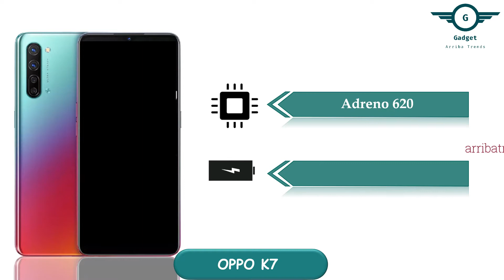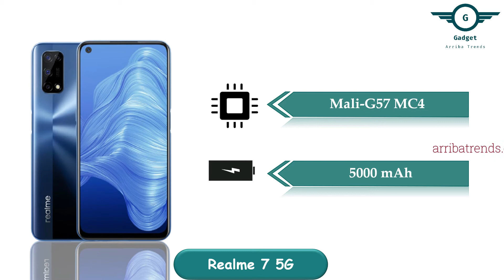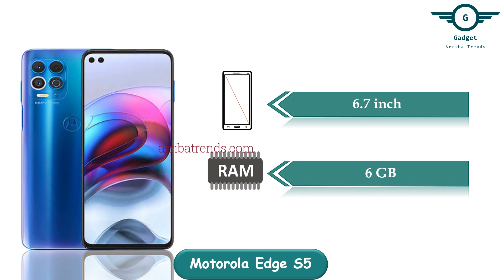5G phone at Just ₹__,999 | Best phone in the market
List of top 5g phone in the market at cheapest price